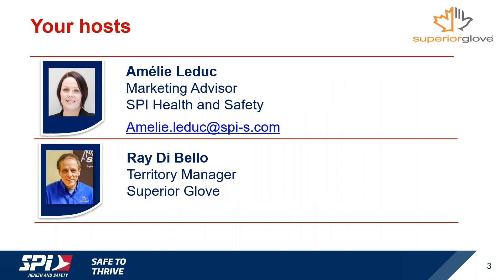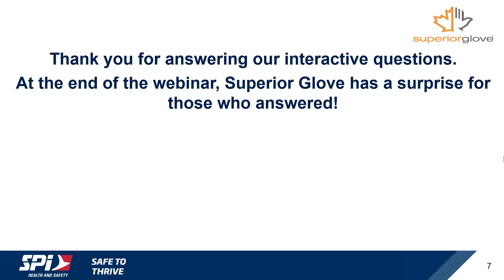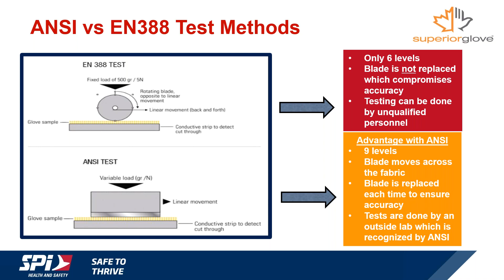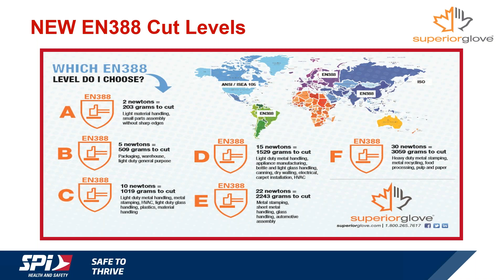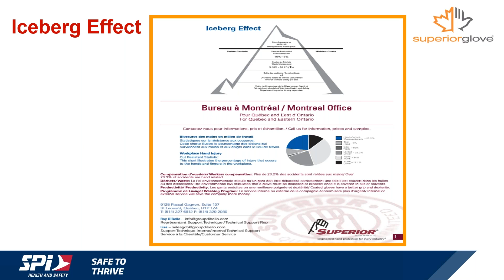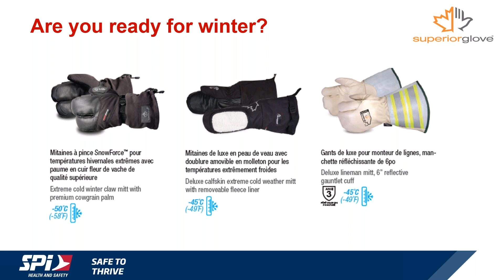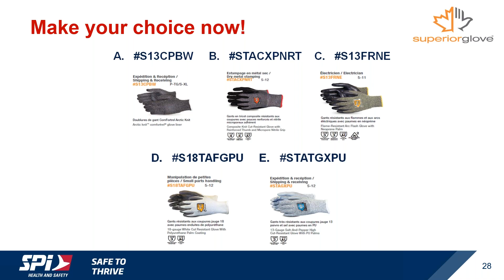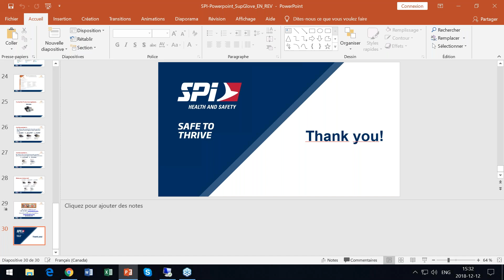Hand protection - All you need to know about ANSI ISEA 105 16 standard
Superior Glove puts forward its technology to help you choose the right equipment and protect you properly regardless of your trade and the freezing temperatures of Canada. In addition to presenting its new application guide, this 45-minute FREE webinar reviews and explains everything you need to know about the new ANSI 105-2016 standard.